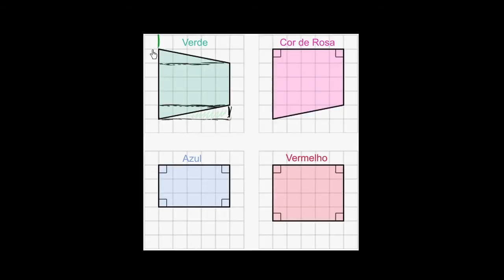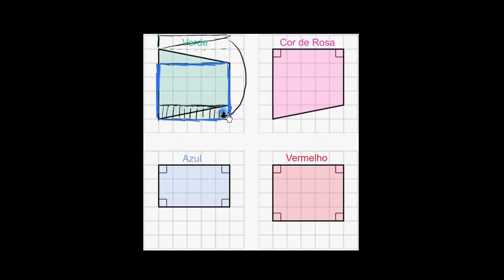Encontrar áreas por rearranjo de partes - Khan Academy em português (7º ano)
Vídeo original: Finding area by rearranging parts